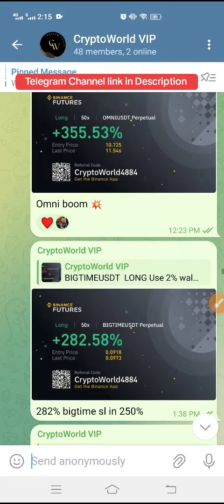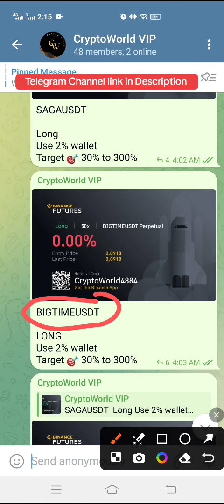UMA Coin News Today! UMA Price Prediction! Crypto Daily Signals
Queries Solved:
1.  today target
2.  price today
3.  price prediction
4.  token today target